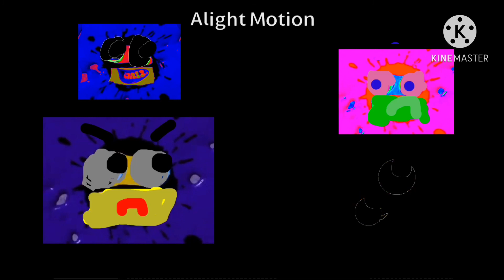My Klasky Csupo Showtime in g major 4